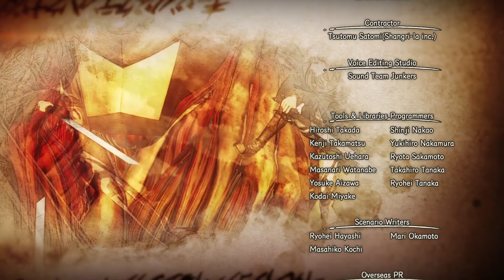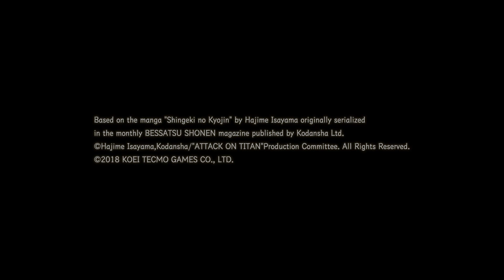NINTENDO SWITCH ATTACK ON TITAN 2 PART 25 THE END